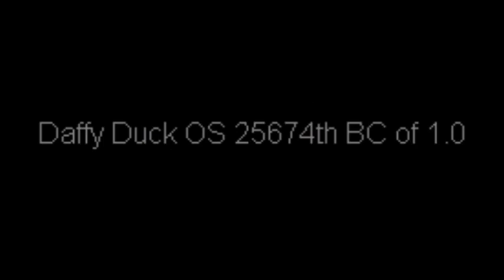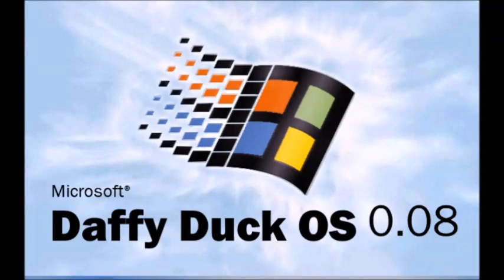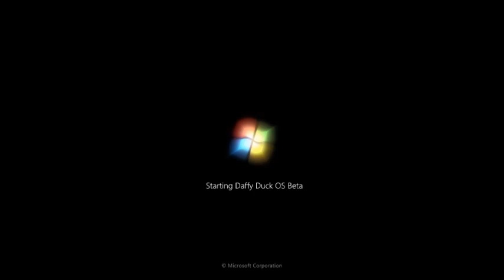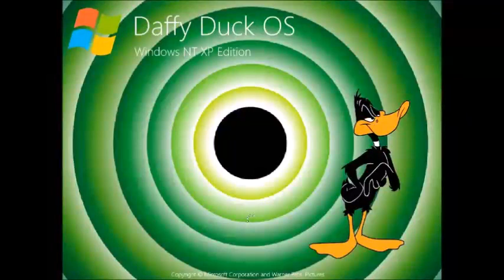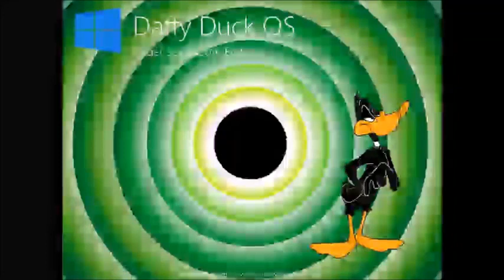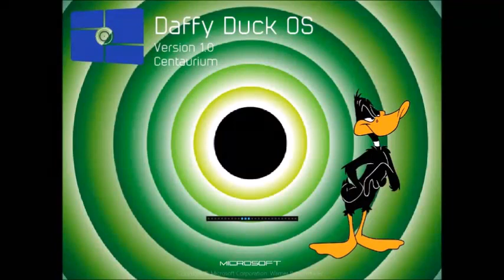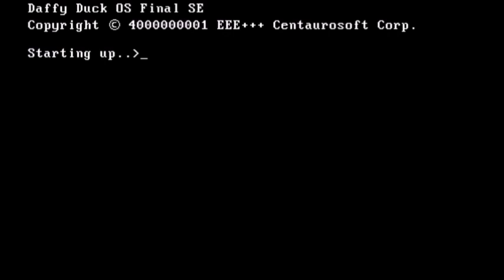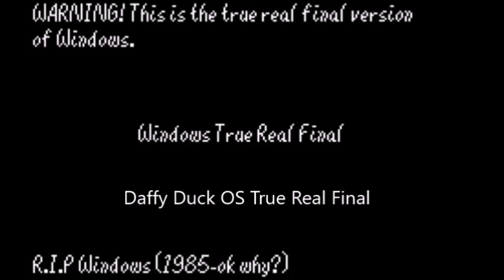Never Released Operating Systems 393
Название - Daffy Duck OS History Remastered.
For NROS 394: Sherman OS History Remastered
For NROS 395: Vampirina OS History Remastered
For NROS 396: Woody Woodpecker OS History Remastered
For NROS 397: ArtOS History Remastered
For NROS 398: Mike Wazowski OS History Remastered
For NROS 403: SquashOS History Remastered 2
For NROS 404: BSOD OS History
For NROS 405: ZombossOS History Remastered 3
For NROS 406: Robocone ZombieOS History Remastered 2
For NROS 410: Torch ZombieOS History Remastered 2
For NROS 415: AmyOS History Remastered 2
For NROS 420: Poncho ZombieOS History Remastered 2
For NROS ???: Serilly History (Update 2)
For NROS ???: Quantumna History
For NROS ???: Vulkom History
For NROS ???: Romantica History
For NROS ???: Mookity OS History
For NROS ???: Alphabetical System History
For NROS ???: Minions System History
For NROS ???: Hat KidOS History
For NROS ???: Jerry/SummerOS History
For NROS ???: The Floor OS History
For NROS ???: Svastika/Windmill/Foreground/Osmangam History
For NROS ???: Ringo History
For NROS ???: Robot LaserOS History
For NROS ???: RaffinaOS History
For NROS ???: WinOswald History
For NROS ???: WinBlueberry History
For NROS ???: Sviger History Space-Side Edition
For NROS ???: Romantica History Space-Side Edition
For NROS ???: Sviger History Sea Breeze Edition
For NROS ???: Codar/MBOS History Space-Side Edition
For NROS ???: CoolManOS History Space-Side Edition
For NROS ???: AM System History Space-Side Edition
For NROS ???: Polstjärnan History Space-Side Edition
For NROS ???: Quantumna History Space-Side Edition
For NROS ???: Vulkom History Space-Side Edition
For NROS ???: Oswald/BlueberryOS History Space-Side Edition
For NROS ???: RaffinaOS History Space-Side Edition
For NROS ???: Generic UsernameOS History Space-Side Edition
For NROS ???: PowerOS History Space-Side Edition
For NROS ???: BoyfriendOS History Space-Side Edition
For NROS ???: Sky The FangirlOS History Space-Side Edition
For NROS ???: Ringo History Space-Side Edition
For NROS ???: Robot LaserOS History Space-Side Edition
For NROS ???: Serilly History Space-Side Edition
For NROS ???: ZombossOS History Space-Side Edition
For NROS ???: Torch ZombieOS History Space-Side Edition
For NROS ???: SharpOS History Space-Side Edition
For NROS ???: Arle History Space-Side Edition
For NROS ???: Scrat OS History Space-Side Edition
For NROS ???: Kevin, Stuart and Bob OS History Space-Side Edition
For NROS ???: Heavy PilotOS History Space-Side Edition
For NROS ???: CoolManOS History Update 2
For NROS ???: Wind 2000OS History Update 2
Credits: